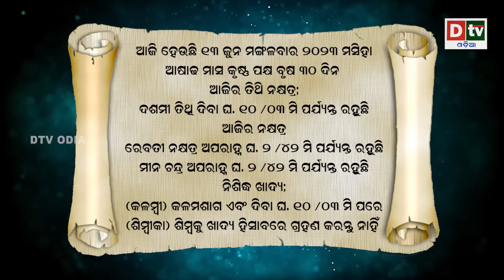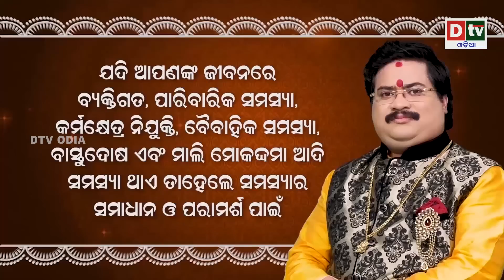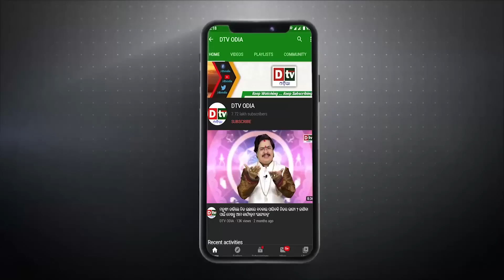Ajira Rasifala | 13 June 2023 ମଙ୍ଗଳବାର | Odia Rashifala | Today Horoscope Odia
Ajira Rasifala | 12 June 2023 ସୋମବାର | Odia Rashifala | Ajira Rasifala Odia | Today Horoscope Odia

rashifala odia
ajira rasifala
ajira rashifal
rasifala today
rasiphala
bhagya bhabisya
odia rashifal
odia rasifala,
odia 2022 rasifala,
rasifala odia,
2022 odia rasifala,
rasifala 2022 odia,
odia horoscope,
2022 odia horoscope,
horoscope odia,
horoscope odia 2022,
2022 odia,
odia astrology,
2022 odisha,
odisha,
sadhubani,
sadhubani 2022,
sadhubani new,
sadhu bani,
odia online,
odia online 2022,
ollywood fans,
anuchinta,
ajira auchinta,
rasifala odia today,
odia rashifal,
ajira rasifala,
ajira rasifala odia,
baya gita,
janiba katha,
odia,
rashifal